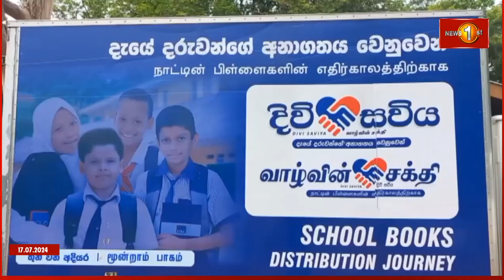දිවිසවිය දැයේ දරුවන්ගේ අනාගතය වෙනුවෙන් තවදුරටත්...